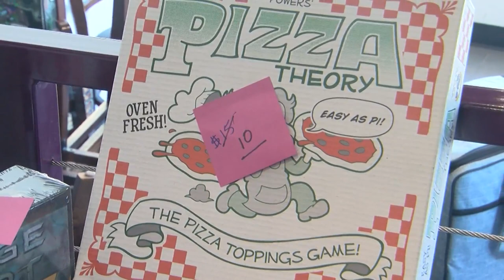Albuquerque board game library holds sale to make room for new inventory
Customers are allowed to bring in their own games to sell and get credit for the next time they come in to play.